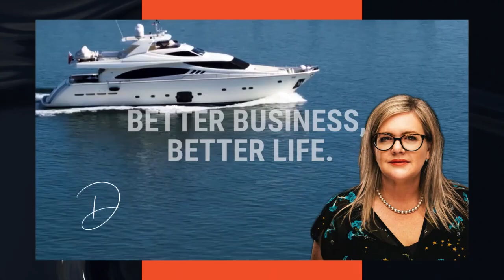Who are you selling to with Murray Phillips & Debra Chantry-Taylor, Professional EOS Implementer NZ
In this podcast episode of Better Business, Better Life, Murray shares how you can improve your business & get the best price for it.

Murray Phillips is the Founder of Insight CA - a Business Advisory and Accounting Practice. They take care of things so you can take care of your core business. Murray is also an author, his book ‘Starting a Business, Growing a Business’ was published in 2018.

What started as a fascination for Math and infinite numbers in school, eventually grew to be a passion, leading him down the career path of accounting. However, although he has an intimate knowledge of the numbers in the cycle of a business, he has an understanding that it’s not just about the figures. It’s about sustainability and good systems too.

In this episode, Murray talks about his latest business, "Cash Out Catalyst", which is all about helping people to prepare their business for sale, to ensure that they get the best value from it.

You can sell your business to different people & each has a different price. So, who are you selling to?  Your family? Your management? Or are you selling on the open market? And what are you selling? Because the business has to be about more than just you.

Head to our website for the full transcript & more tips & tools

Murray's Top 3 Tips

1. Challenge everyone about where’s the business going.

Whether you are an Accountant or Lawyer or EOS Implementer – go away for a weekend and sit down.

Challenge everyone about where’s the business going. You can’t be the single voice of the business, it has to be a team environment. If you don't bring the team into it, they're not going to buy your decisions going forward.

2. Start early The day you start your business is the day you start to plan your exit.

There are basically three buyers out there. Your family – who typically don't want to be in the business, but they're looking at the goodwill of their father or mother in taking the Passover. Your management or going to the market. You have to be ready, because if you’re not ready - you're a real estate transaction.

3. Have someone to come in as a mystery shopper.

You want the mystery shopper for your administration area or your sales area, and then your production area. The mystery shopper can tell you where it's performing or not performing. So, you've got time to correct it. Because at the end of the day, what they see is what a buyer sees. You've always got to position yourself as not what you want to sell. It's what is the buyer wanting to buy?

Debra Chantry-Taylor